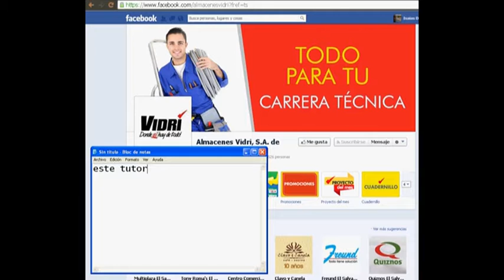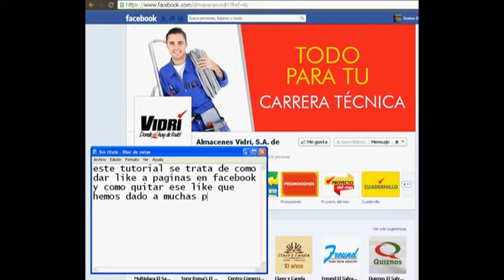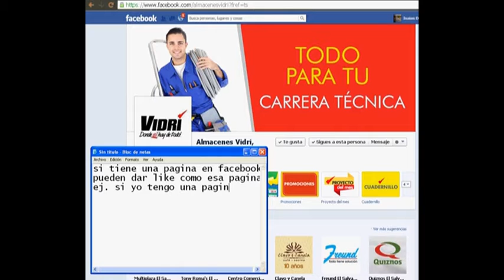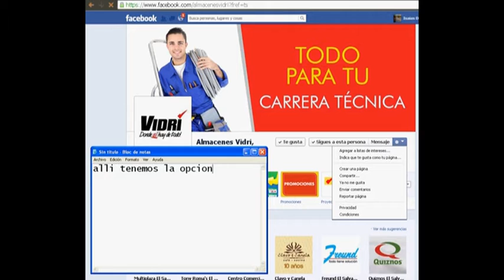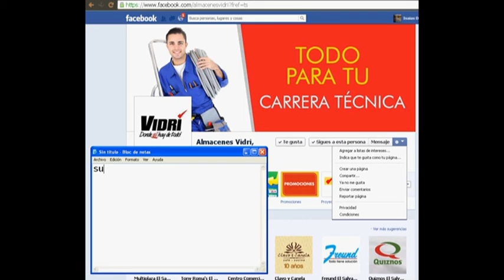Como dar like, suscribirse, quitar like, dar like como tu pagina en facebook.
Aqui aprenderas a dar like a una pagina que te gusta, asi como tambien a quitar ese like de la pagina que ya no te gusta.